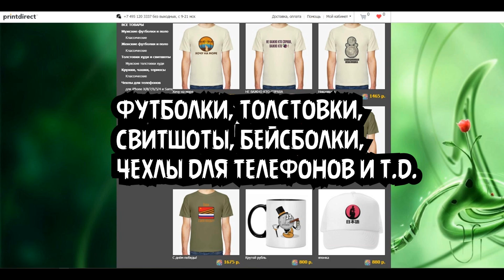РЕАКЦИЯ НА ЧАТ РУЛЕТКУ ОТ "ЛИЦО БЕЗ КОЖИ" и ЕВГЕНИЯ "В ЧЁМ СИЛА БРАТ" №55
ПОДДЕРЖАТЬ АВТОРА КАРТА - 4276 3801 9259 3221 Александр Викторович